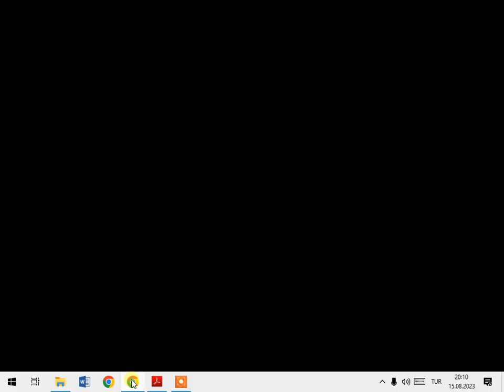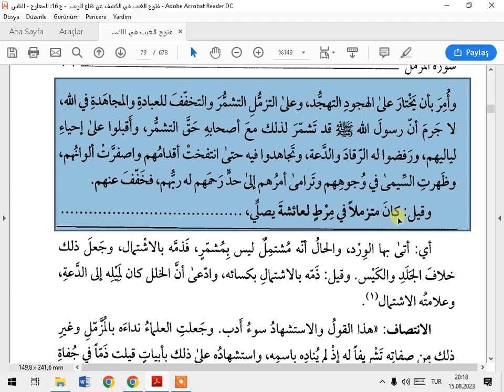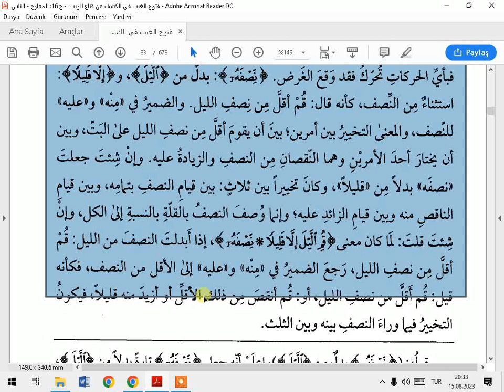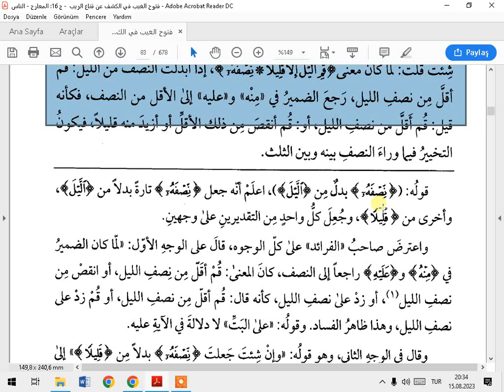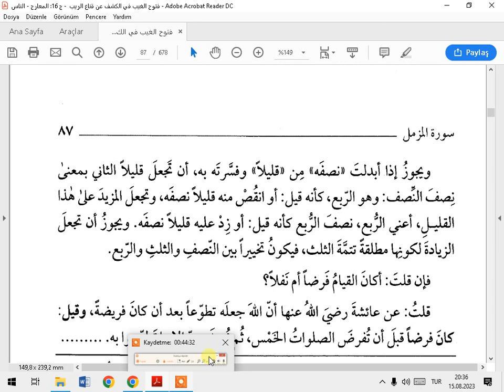TEFSİRA KEŞAF SUREI MÜZEMİL AYETA 1 2